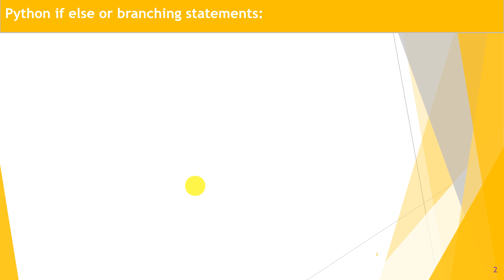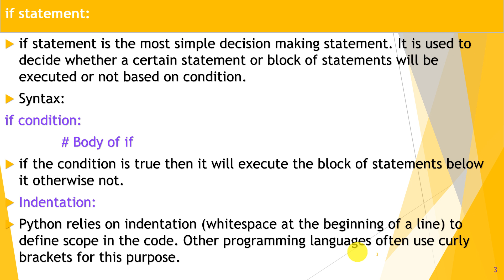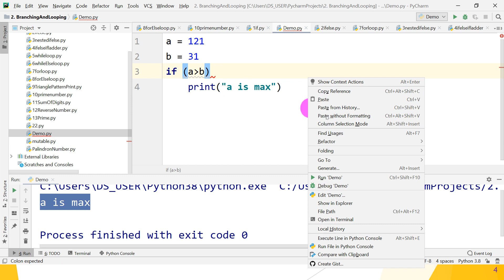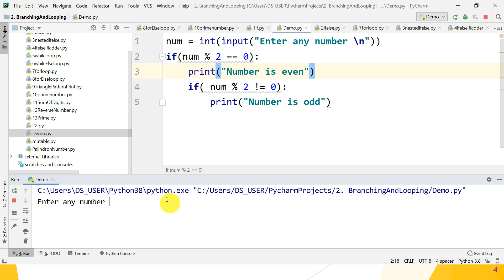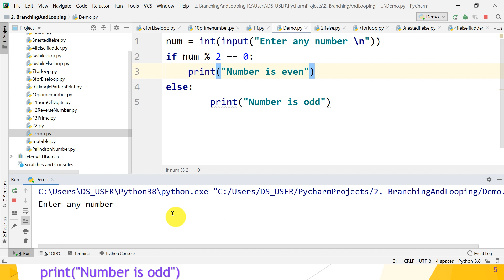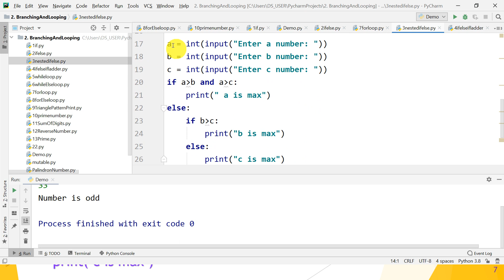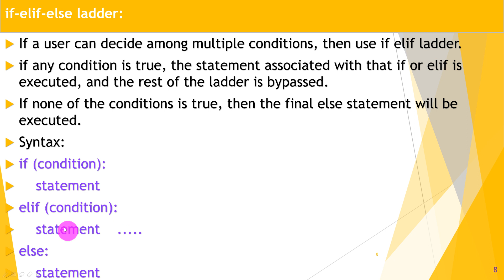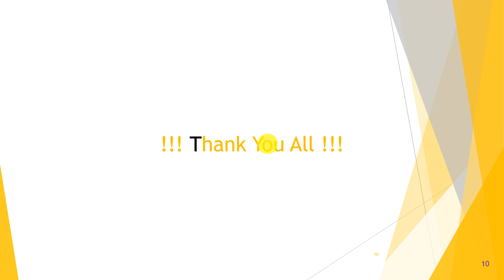Lecture 7: If else statements or branching statements in Python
Branching statements in Python:
if else statement is any language is called as control statements or decision making statements.
In real life when we need to make some decisions and based on these decisions, we decide what should we do next. Similar situations arises in programming also where we need to make some decisions and based on these decision we will execute the next block of code.
Decision making statements in programming languages decides the direction of flow of program execution.
Decision making statements or control statements or branching statements available in python are:
1. if statement       2. if else statement
3. nested if statement  4. if-elif ladder
if statement is the most simple decision making statement. It is used to decide whether a certain statement or block of statements will be executed or not based on condition.
Syntax:
if condition:
      # Body of if
if the condition is true then it will execute the block of statements below it otherwise not.
Indentation:
Python relies on indentation (white space at the beginning of a line) to define scope in the code. Other programming languages often use curly brackets for this purpose.